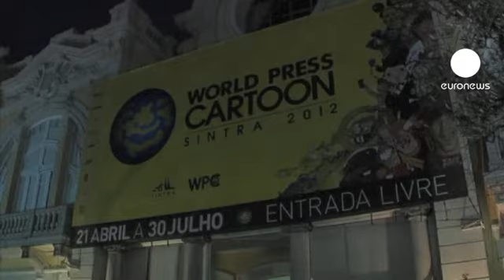جوایز کارتون مطبوعاتی جهان اهدا شد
مراسم اهدای جوایز هشتمین نسخه کارتون مطبوعاتی جهان، اول اردیبهشت ماه در شهر سینترای پرتغال برگزار شد. نمایشگاه تا دهم تیرماه در مرکز فرهنگی "اولگا کاداوال" ادامه دارد. بازدید از نمایشگاه، سفری به قلب وقایع مهم سال گذشته است.

امسال، هیئت داوران برای اولین بار دو نامزد را برنده جایزه بزرگ اعلام کرد. و جایزه بزرگ بیست هزار یورویی به اگیل، طراح نروژی و آرس طراح کوبایی اهدا شد.

این جشنواره در سه بخش کارتون مطبوعاتی، کاریکاتور چهره و کارتون طنز برگزار می شود. اگیل در بخش کاریکاتور چهره و آرس در بخش کارتون مطبوعاتی برنده شده بودند.

فوکوشیما، جنجال دومینیک استراوس کان، بهار عربی یا بحران اقتصادی در اروپا، موضوعات اصلی این مسابقه بود.